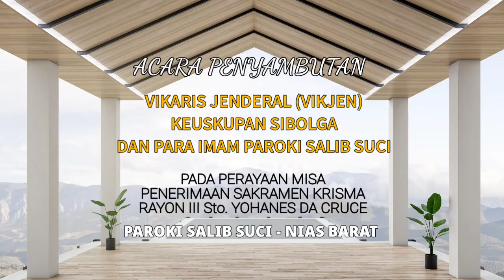Acara Penyambutan Vikjen Keuskupan Sibolga dan Para Imam Paroki Salib Suci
Acara Penyambutan Vikjen Keuskupan Sibolga dan Para Imam Paroki Salib Suci pada Perayaan Misa Penerimaan Sakramen Krisma Rayon III Sto. Yohanes Da Cruce (Selasa, 25 Oktober 2022)

Lokasi: Gereja Katolik Sto. Hendikus Tuhemberua